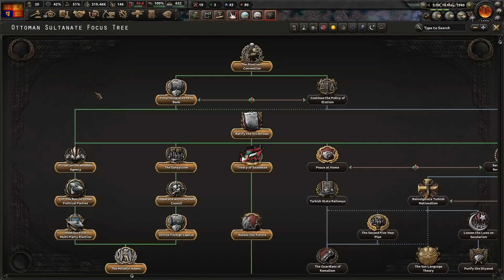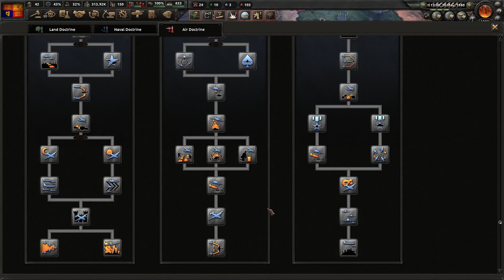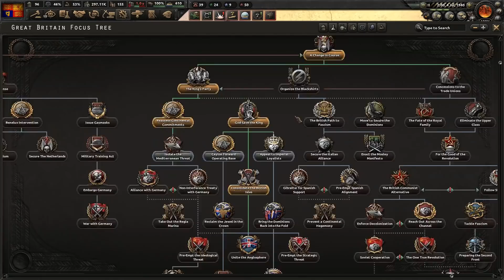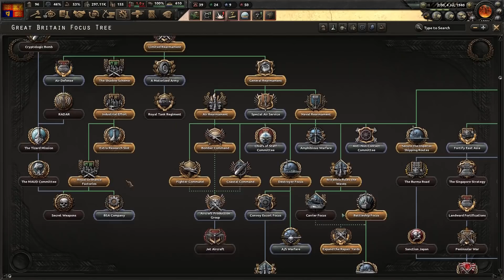Let's Play Hearts of Iron 4 Great Britain | HOI4 NSB Gameplay Episode 8 | Conquest of French Africa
Join me in my Hearts of Iron IV Let’s Play as the the United Kingdom with the No Step Back DLC / expansion & the 1.11 Barbarossa patch.  In this campaign we'll be going with the King's Party focus branch, where we'll empower Edward VIII rather than have him abdicate, resulting in a name change to Great Britain.  This will be a "return of the monarchies" series where all countries that can be a monarchy will be set to take that route on their focus tree.  The USA will go communist in the hope that they'll take their anti-monarchy focus.

You can purchase the No Step Back DLC on the Paradox Store

Ashley N.M. Hyatt, Jeff Johnson, John Robinson, Landon Marcantel, Juggels, Clement, Joseph Anaya, Cody Jannotte, & Tim van der Smissen

Praetorian HiJynx | HD gameplay |  HOI4 playthrough | HOI IV | HOI 4 | HOI4 | Hearts of Iron 4 | NSB | Battle for the Bosporus | La Resistance | Man the Guns | World War 2 II | WW2 WWII | grand strategy | UK British English England | monarchist unaligned non-aligned